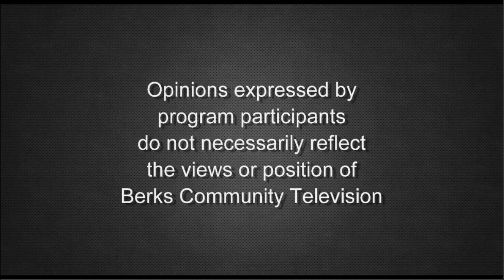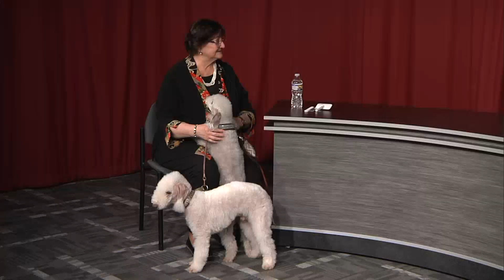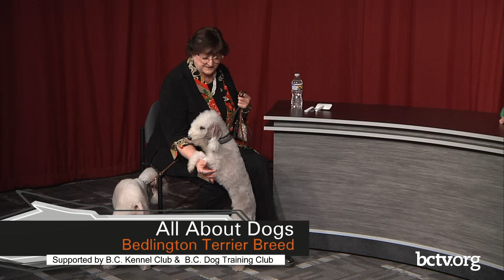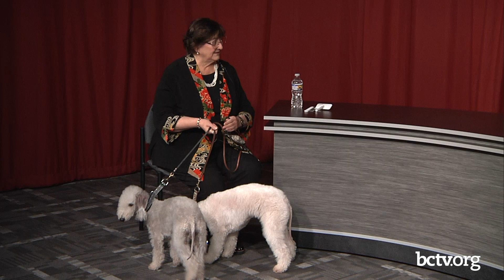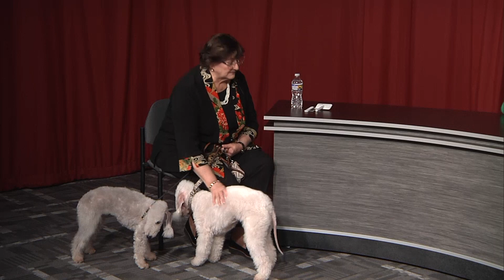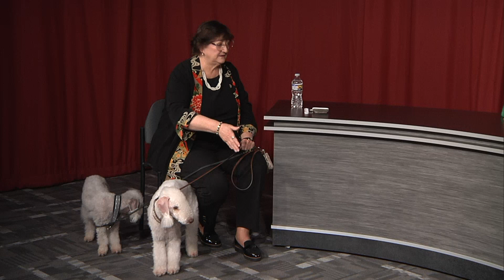Bedlington Terriers 3-7-23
Host Pat Mock talks with Diane Pearson & Tisha Palmer about Bedlington Terriers, the dogs that look like little lambs, on All About Dogs.